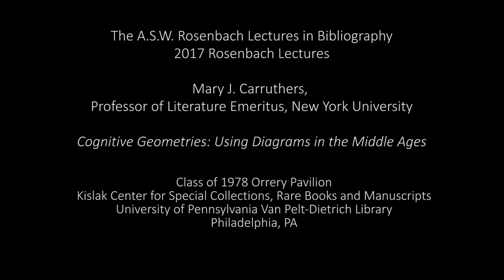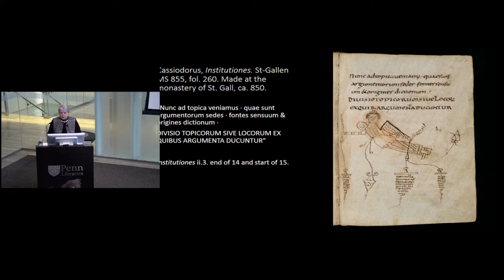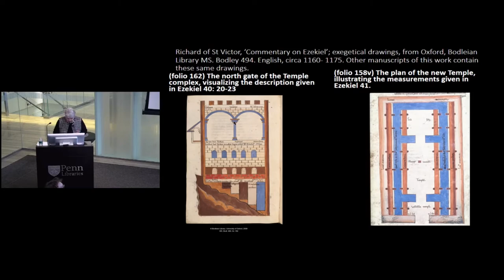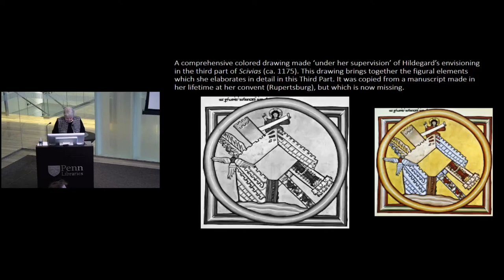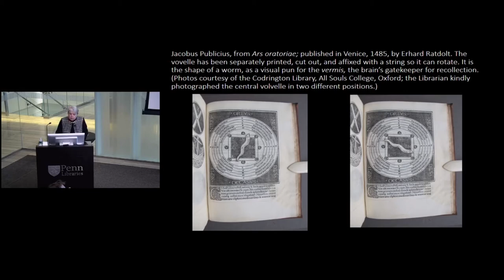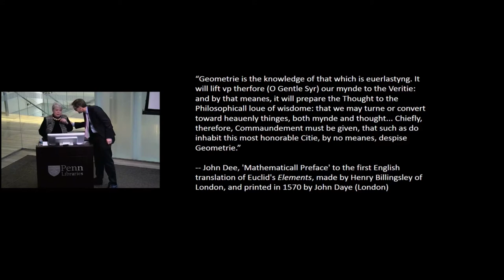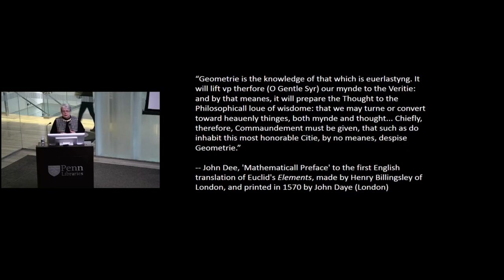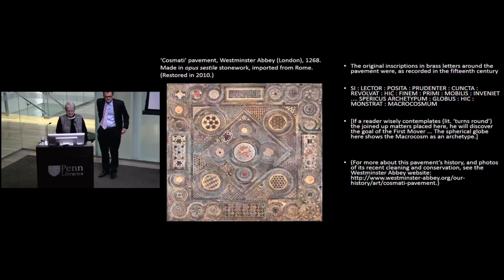The A.S.W. Rosenbach Lectures in Bibliography 2017. Session 3.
Cognitive Geometries: Using Diagrams in the Middle Ages.
Mary J. Carruthers, Professor of Literature Emeritus, New York University.

Thursday, March 23, 2017: "The Shapes of Creativity 2: Hands, Spheres, Cubits"

Kislak Center for Special Collections, Rare Books and Manuscripts, University of Pennsylvania Van Pelt Dietrich Library.

Introduction by Will Noel, Director, Kislak Center for Special Collections, Rare Books and Manuscripts and the Schoenberg Institute for Manuscript Studies.